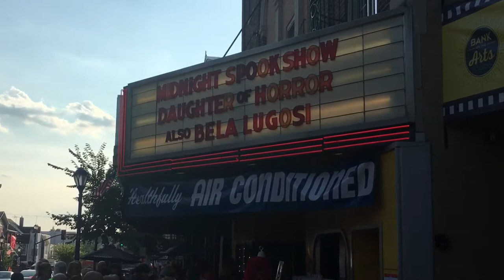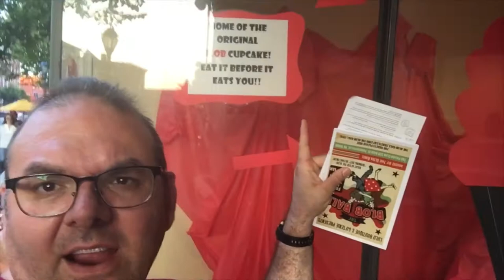Colonial Theater Run-Out!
Check out my *NEW* podcast, 'Honey, You've Got to See This!'

Leave us a review in Itunes if you like the show!